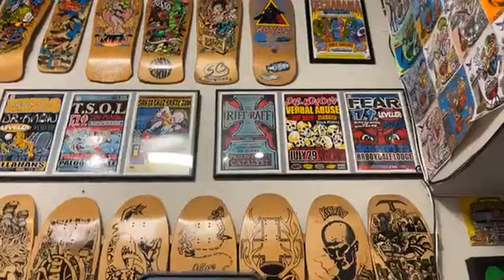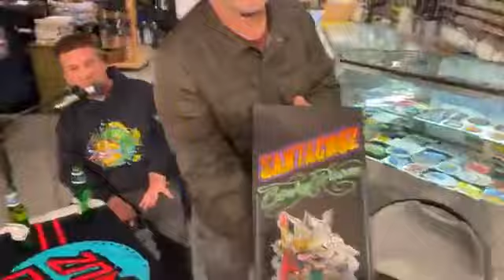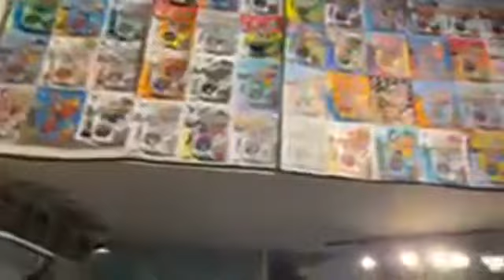Off the Lip Radio Show - Jimbo Phillips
On this show we delved into the mind of legendary surf and skateboard graphic artist Jimbo Phillips enjoy the show!